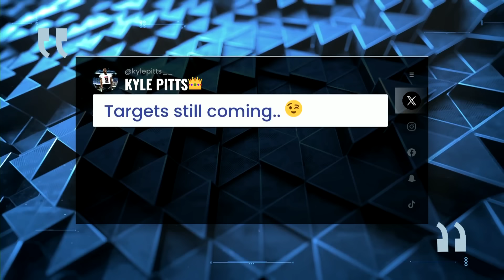Kirk Cousins will wear No. 18 jersey with Atlanta Falcons | Pro Football Talk | NFL on NBC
Mike Florio and Chris Simms sift through the business components of switching jersey numbers, after Kirk Cousins elected to wear No. 18 in Atlanta.